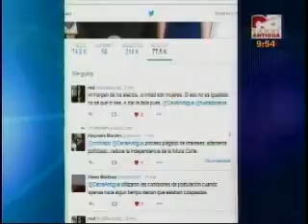Entrevista como finalizó el proceso de elección a CC CA 2138 100316